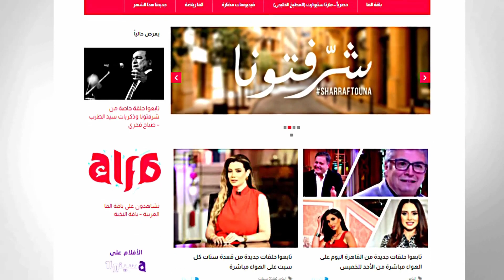عماد محرم: محيى إسماعيل قال إنه هيدوسني بالعربية بسبب "الباطنية"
قنوات_الأسرة_العربية